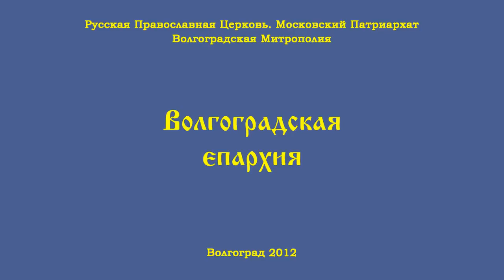Концерт в честь дня Святителя Спиридона Тримифунтского.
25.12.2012г. Праздничный концерт Воскресной школы «Вдохновение» храма Святого праведного Иоанна Кронштадтского в Волгоградском областном геронтологическиом центре в честь дня Святителя Спиридона Тримифунтского Чудотворца.

Справка:

Волгоградский областной геронтологический центр существует с 2001г.
Центр рассчитан на 120 человек.

Целью деятельности Центра является оказание разносторонней социальной помощи гражданам пожилого возраста и инвалидам, попавшим в трудную жизненную ситуацию, частично или полностью утратившим способность к самообслуживанию и нуждающимся по состоянию здоровья в постоянном постороннем уходе и наблюдении. Стационарное социальное обслуживание включает меры по созданию для граждан пожилого возраста и инвалидов наиболее адекватных их возрасту и состоянию здоровья условий жизнедеятельности, реабилитационные мероприятия медицинского, психологического, социального и лечебно-трудового характера, обеспечение ухода и медицинской помощи, организацию их отдыха и досуга.

Волгоградский областной геронтологический центр занимает 2-х этажное здание бывшего санатория-профилактория завода «Красный Октябрь», построенного в стиле советского классицизма с высокими потолками, старинными люстрами, «лепниной» на потолке, колоннами в холлах и столовом зале. Геронтологический центр расположен в зеленой зоне Краснооктябрьского района города Волгограда. Живописные уголки со множеством пирамидальных тополей, сирени, сосен, рябины, боярышника являются для клиентов Центра зоной отдыха. Планировка комнат дает возможность комфортного проживания по 1-3 человека.